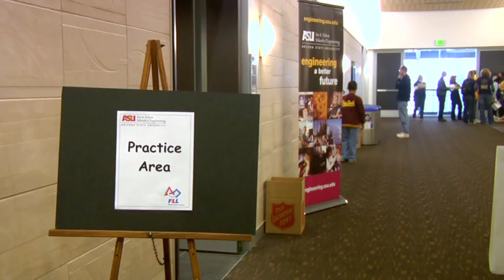2009 FLL State Tournament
Arizona FIRST LEGO League brings the excitement of robotics to Arizona's children. The Ira A. Fulton Schools of Engineering at Arizona State University is an operational partner and organizes the Arizona FLL program which includes regional qualifying tournaments and a state championship every November and December.